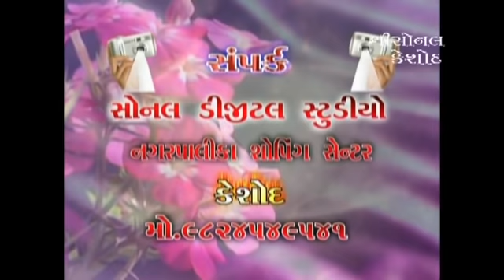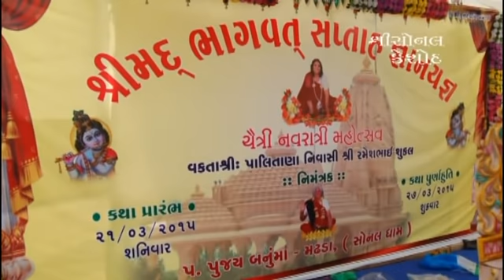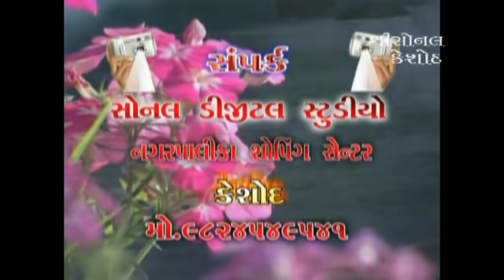ભાગવતકથા સૉનલધામ 2015 મઢડા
સોનલસટુડીયૉ.કેશોદ